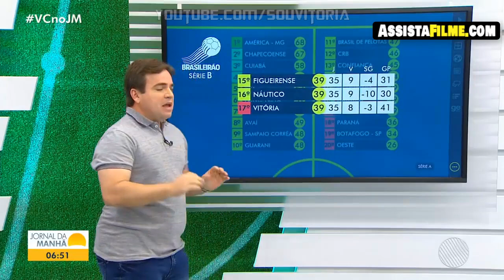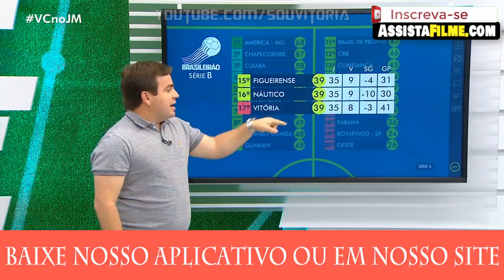Com protesto da torcida Vitória empata com Chapecoense e segue na zona de rebaixamento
Vitória 0 x 0 Chapecoense, empate do Vitória com a Chapecoense, jogo do Vitória, jogo da Chapecoense, Brasileirão série B,
O INÍCIO
Um dos primeiros clubes brasileiros, o Club de Cricket Victória foi fundado em 13 de maio de 1899, em uma noite chuvosa, quando os irmãos Valente, Arthur e Arthêmio, reuniram um grupo de amigos formado pelos mais representativos jovens da sociedade baiana, no casarão da família, no tradicional Corredor da Vitória, bairro nobre de Salvador, onde hoje está localizado o Edifício Casablanca. O encontro reuniu os jovens Adolfo Irineu dos Santos, Alberto Teixeira, Antônio Almeida, Antônio Guimarães, Augusto Francisco Lacerda, Carlos Carvalho, Carlos Teixeira, Herbert Filgueiras, Joaquim Costa Pinto, Joaquim Chaves, Jorge Wilcox, Juvenal Teixeira, Leobino Cavalcante, Octavio Rabelo, Pedro Almeida, Quintino Ferreira, Arthur Valente, Arthêmio Valente (primeiro presidente, eleito por aclamação) e Fernando Kock (que veio assumir a presidência 18 dias depois).

Como quase todos residiam no bairro da Vitória, região nobre de Salvador, optaram pelo nome Victória, pela forte influência da língua inglesa na época e por se tratar de uma equipe de críquete, esporte muito disputado pela colônia britânica que residia em Salvador. Essa modalidade esportiva era apreciada pelos baianos da época, mas era praticada estritamente pelos ingleses, restando aos brasileiros a tarefa de buscar e repor as bolas no campo, como gandulas privilegiados.

Com o intuito de combater essa discriminação, foram sugeridos nomes e cores patrióticas para o Club de Cricket Victória, como o verde e amarelo. Mas a dificuldade em encontrar tecidos nessas cores fez com que fosse escolhido inicialmente o preto e branco como as cores da agremiação. Em outubro de 1901, José Ferreira Júnior, conhecido como Zuza, retorna da Inglaterra trazendo para a Bahia a primeira bola de futebol e um livro de regras. Reúne alguns amigos que jogavam críquete e promove o primeiro “baba” registrado em Salvador, no Campo da Pólvora. Anos depois, Zuza chegou a jogar pelo Victória em partidas amistosas. Logo em 1902, o Victória adotou o futebol como modalidade, assim como o atletismo, a natação e o remo. Ainda nesse ano, a agremiação muda de nome para Sport Club Victória, pois o críquete já não era a único esporte praticado, e adota as cores vermelho e preto por sugestão do Sr. Cesar Godinho Spínola, vindo do Rio de Janeiro, que propôs a criação da seção náutica no clube.

Naquele ano, os remadores do clube conseguiram um feito inesquecível, ao sair do Porto da Barra até o Porto dos Tainheiros, em Itapagipe. O fato, que teve grande repercussão na época, originou o apelido de Leões da Barra para os atletas, e mais tarde para os próprios torcedores rubro-negros.